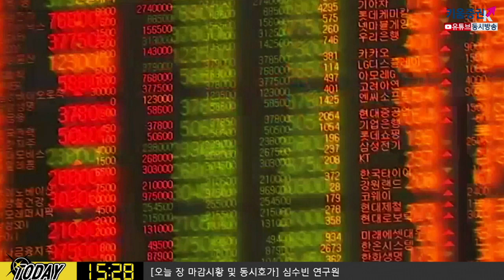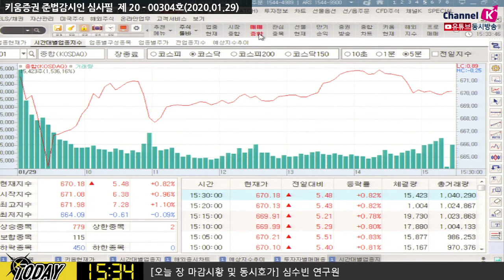[주식투자][투자전략] 내일장전략 / FOMC, 예상대로 '금리 동결'?! 체크포인트는? (20.01.29)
FOMC, 결과에 주목해야...시장 영향은 제한적일 것
시장에서는 연준이 정책금리 1.5~1.75%로 동결할 전망
여전히 인플레이션 압력은 낮은 상황
체감지수와 주택지표 개선이 뒤따르고 있는 만큼
경기낙관론 좀 더 강화될 것
당분간 금리동결 기조가 유지될 것이라는 시장 기대에 부합할 것
파월 의장, 신종코로나 관련 코멘트 유무에 대해 체크
김순영 키움증권 채널K 앵커, 심수빈 연구원 키움증권 투자전략팀